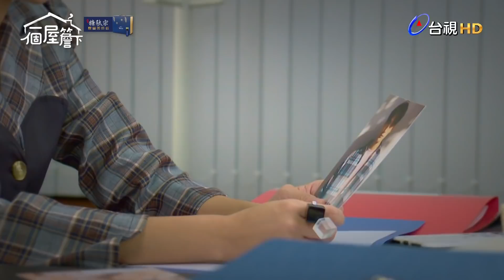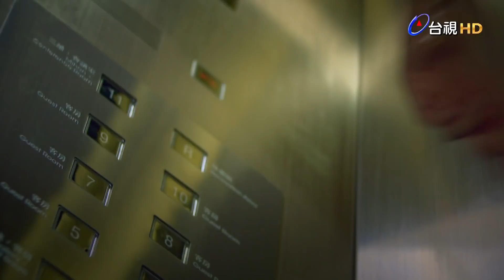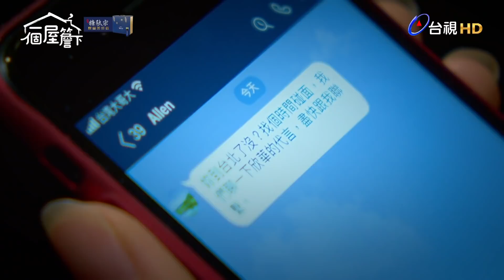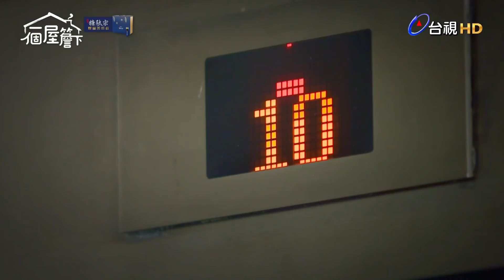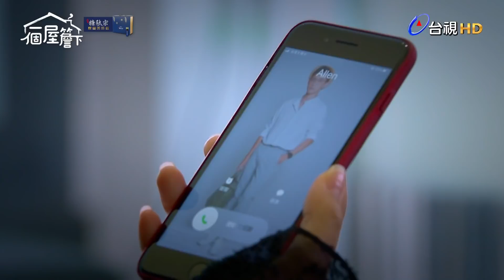【一個屋簷下】第63集 零元過日子 Under One Roof EP63【全】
劇情簡介：有月和人傑在財務斷源的狀況下，開始了“貧賤夫妻”的生活。滑頭的人傑和一板一眼的有月、兩個南轅北轍卻因為種種因素湊在一起的名義夫妻，要如何共同挑戰“零元過日子”？
ALLEN堅持邀請國際名模袁茱兒擔任心運動代言，卻沒想到茱兒竟已悄悄返台，並與喬凡有了意外的會面…